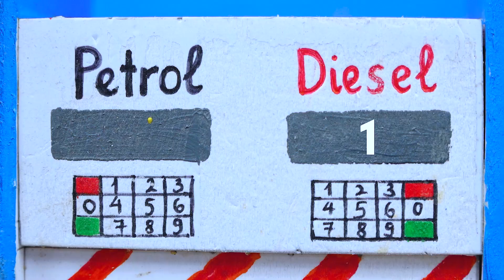How to Rescue the Dairy Cow and take her home safely - Fun DIY Science Project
👍 LIKE if you think this video is adorable!
💬 COMMENT and let us know what you want to build with the Smurfs next!

handpump
water pump
Tiny Farming
motor water pump science project
Swimming Pool
homemade water pump
tractor making hand pump project
mini handpump
mini water pump making
how to make water pump
handmade
water irrigation process
water irrigation for plant
filled water irrigation process
mini construction
sano creator
diy mini tractor
Coco tractor
mini creative video
bridge construction
mini truck
tractor
diy mini tractor
diy truck
mini truck construction project
tractor trolley
cement project
DIY Construction Science Project
How to Build a Clean Water Tank When Well Water Is Flood Destroys
pumping water from handpump
mini creative
House construction project
construction work
tractor work
tractor power
truck work
how to make mini truck
bricks bridge
bricks construction project
bricks bridge